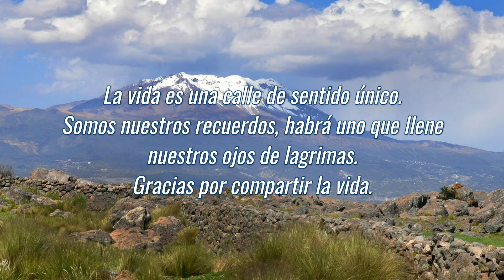Recuerdos familiares Carlos Acosta. toda mi vida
En el tren de la vida con el pasaje solo de ida, compartimos viaje con amigos y familiares, unos bajan antes otros despues. Otros cambiamos de tren, hacia el mismo destino. Mis recuerdos para todos lo que la vida nos dio la suerte de compartir momentos idos. Abrazos.